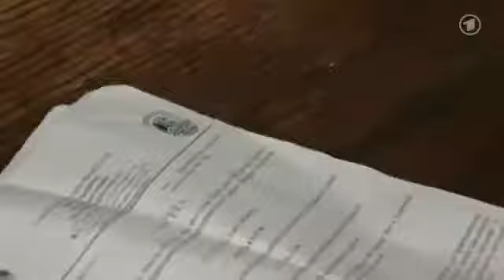Kosovaret ne Gjermani